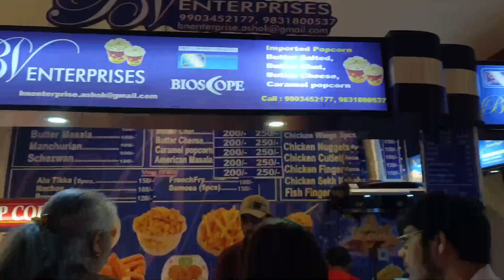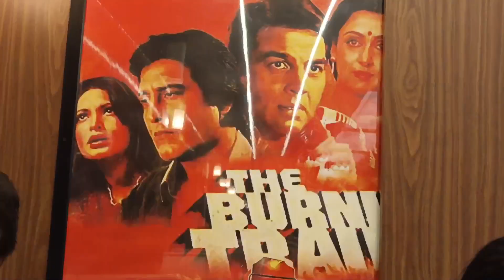Watched Kantara & Explored Train Restaurant 🤩 I Vlog#42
Hey guys, in this vlog we went to watch the blockbuster movie "Kantara" and explored a fabulous train restaurant named "Keshariya" near Axis Mall in Rajarhat, Kolkata
This was an outing on a Sunday with Family

Gears used  -
Camera ( Smartphone camera)
Mic(Boya BYM1)
Mobile Tripod
Camera tripod